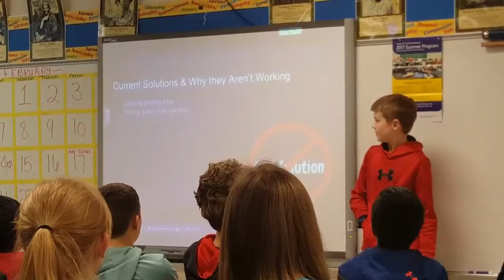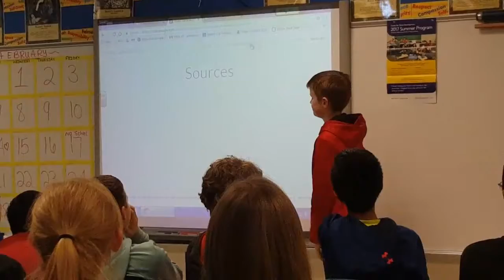Grant's 6th Grade ACT presentation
Video Game Addiction